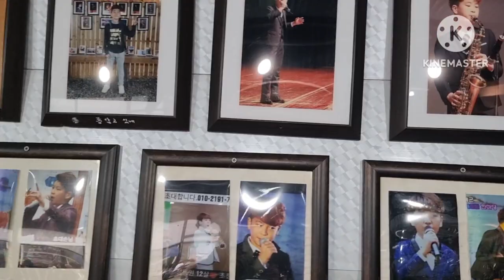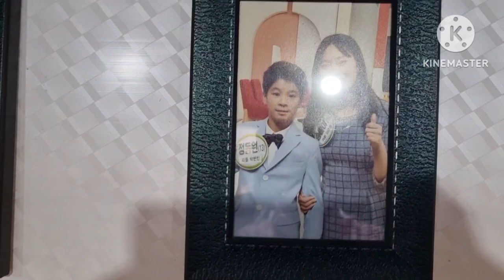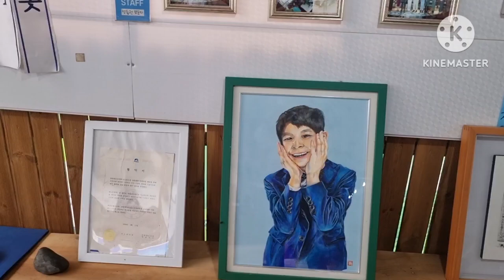정동원 대박 할아버지 음악실 사랑 💕 💗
정동원 우주총동원카페 ♡❤️알고보니 혼수상태 작곡가님과 함께 ❤️ 응원합니다